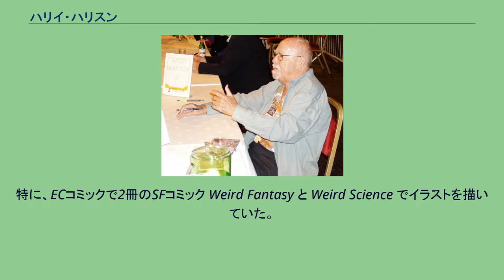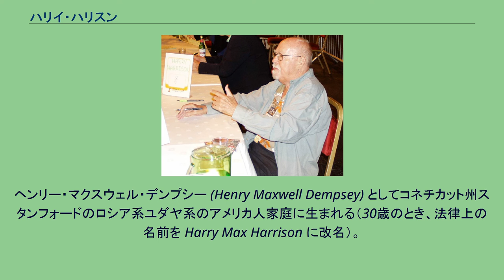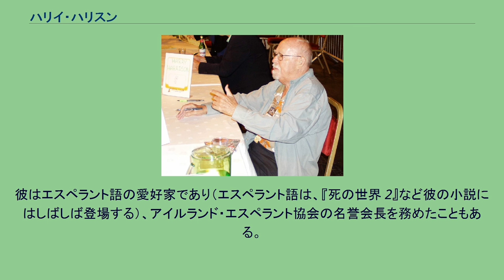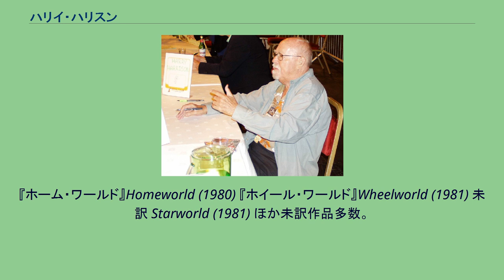ハリイ・ハリスン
ハリイ・ハリスン（Harry Harrison, 1925年3月12日 - 2012年8月15日）は、アメリカ合衆国のSF作家。
代表作として「ステンレス・スチール・ラット」シリーズや映画『ソイレント・グリーン』(1973)の元となった『人間がいっぱい』(1966) がある。
編集者になる前にまずイラストレーターとしてSF業界に関わるようになった。
特に、ECコミックで2冊のSFコミック Weird Fantasy と Weird Science でイラストを描いていた。
雑誌編集では Wade Kaempfert とか Philip St. John といった名前を共同で使っていた。
1948年、SF関係者の集まりであるヒドラ・クラブが設立されるとそこの会長になるが、数年で権力争いに破れ除名された。
初めはギャラクシィ誌にイラストを寄稿し、小説を書き始めたのは喉の病気によって絵が描けなくなったことによってSFを書き始めたからである。
Felix Boyd、レスリー・チャータリス（ゴーストライターを務めた）、Hank Dempsey といった名前でも小説を書いた。
SFは風刺の効いたユーモラスなものが多く、「ステンレス・スチール・ラット」シリーズや（ハインラインの『宇宙の戦士』を風刺した）『宇宙兵ブルース』が好例として挙げられる。
1950年代から60年代にかけて新聞連載漫画の「フラッシュ・ゴードン」のメイン作家として活動していた。
その脚本の一部は雑誌連載にも採用されている。
科学的正確さを保証すべく、ハリスンは大まかなスケッチをアーティストに提示していたが、アーティスト側は無視することが多かった。
1960年に、アナログ誌に連載した最初の長篇『死の世界』が、その年のヒューゴー賞候補にノミネートされ、気鋭の新人として一躍注目を浴びることになる。
コミカルな作品が多いが、時にはシリアスなテーマの作品も書いている。
例えば、人口爆発と資源の枯渇を扱った『人間がいっぱい』が有名で、映画『ソイレント・グリーン』の元になっている（ただし設定だけが共通で、テーマやプロットは全く異なる）。
1964年には親友ブライアン・オールディスと組んで、自費出版の評論誌「SFホライズン」を起こし、旧態に囚われたSFに対する批判をした。
また、2人でアンソロジーの編集も精力的に行った。
ハリスンは評論においては、前衛的なニュー・ウェーブ系の作品を支持したが、自身が書く小説は、シニカルな冒険小説的なSFか、ユーモアSFであった。
またレオン・ストーヴァーと共に、1973年に国籍を問わずに最優秀SF長篇に与えられるジョン・W・キャンベル記念賞を創設した。
1990年、ジョー・ホールドマンらと共に第48回ワールドコンのゲスト・オブ・オナーとして招待された。
なお、パロディ作品『銀河遊撃隊』『宇宙兵ブルース』や『テクニカラー・タイムマシン』を翻訳した翻訳家の浅倉久志は、「自分が翻訳した作家で一番好きなのはハリスン。好きな作品は『宇宙兵ブルース』」と語っている。
晩年に至るまで、ハリスンは世界SF会議の組織者の一人として活躍する傍ら、精力的に小説を書き続けた。
2009年、アメリカSFファンタジー作家協会からデーモン・ナイト記念グランド・マスター賞を授与された。
2012年8月15日、死去。
87歳没。
ヘンリー・マクスウェル・デンプシー (Henry Maxwell Dempsey) としてコネチカット州スタンフォードのロシア系ユダヤ系のアメリカ人家庭に生まれる（30歳のとき、法律上の名前を Harry Max Harrison に改名）。
7歳のときからSFファンだった。
1943年に徴兵され、第二次世界大戦中は空軍で整備兵・砲術教官としてイタリアで軍務に就く。
復員後、ニューヨークのハンターカレッジに入学して水彩画を学んだ。
アメリカを出て各国（メキシコ、イングランド、デンマーク、イタリア）に暮らすが、アイルランドに落ち着く。
イングランドに出かけたときのためにブライトンにもアパートを借りている。
彼はエスペラント語の愛好家であり（エスペラント語は、『死の世界 2』など彼の小説にはしばしば登場する）、アイルランド・エスペラント協会の名...